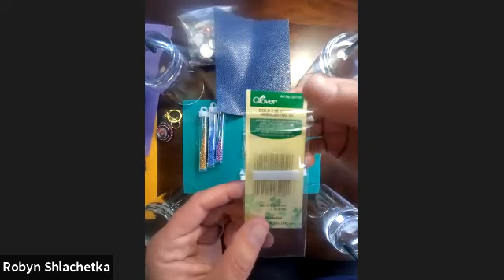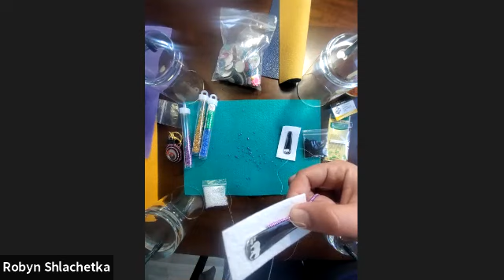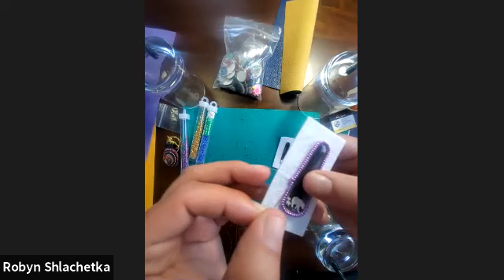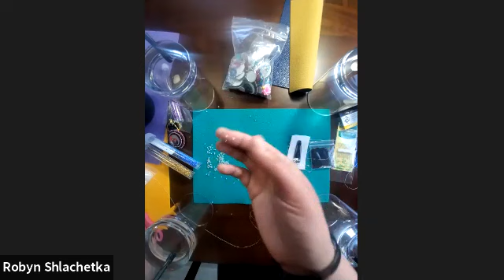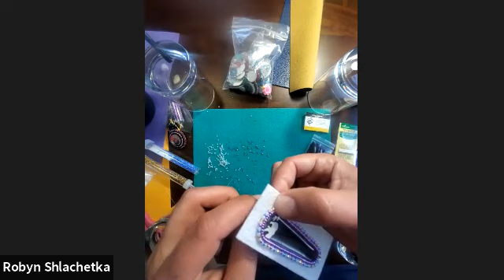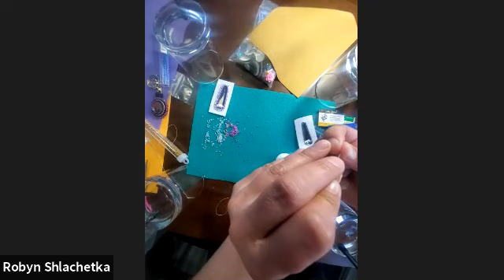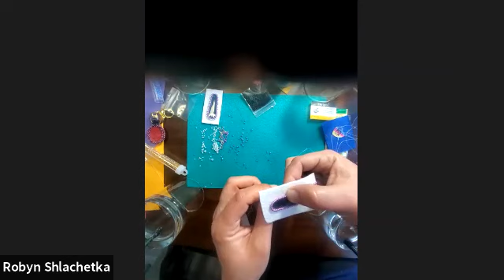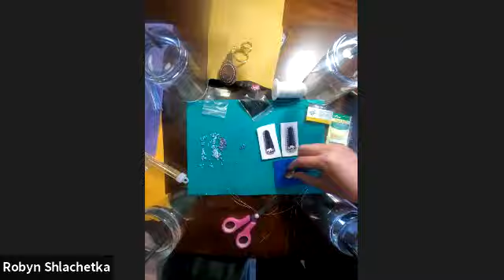Indigenous Beading workshop Part 1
Robyn Shlachetka of Thompson MB, gives this inspiring workshop on Indigenous Beading.  The craft literally is one of sweat, blood and tears! But the end result is so Beautiful!